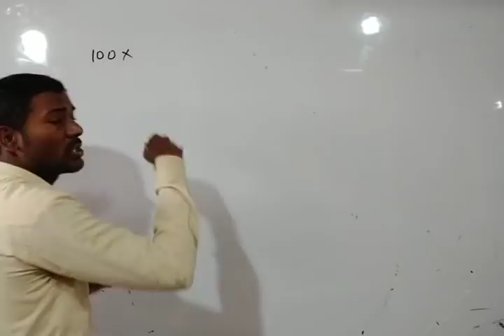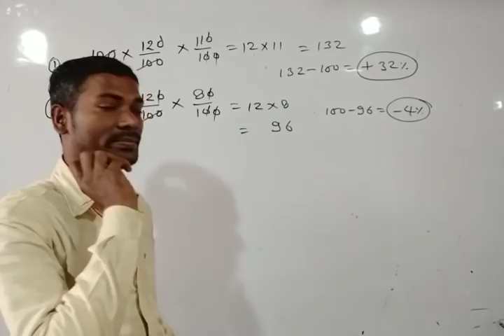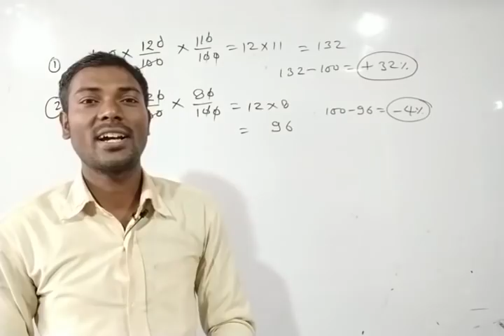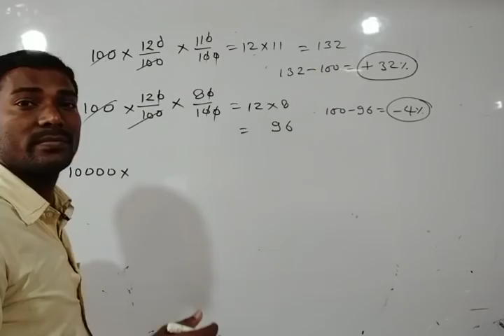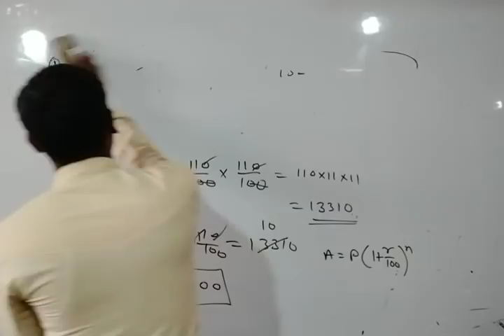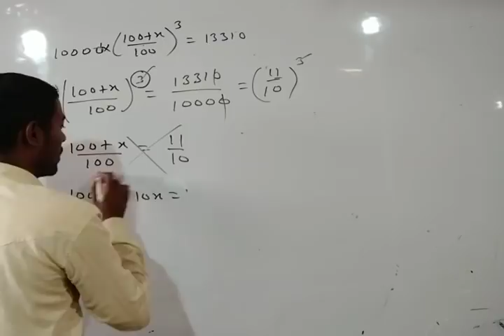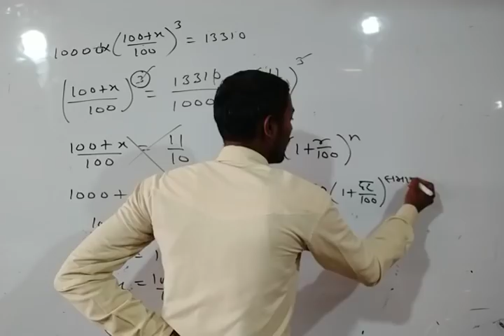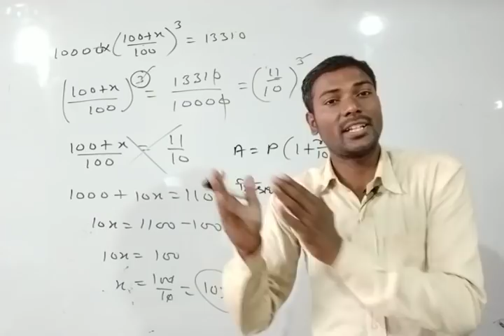Percentage in Math Percentage Calculator Trick जाने सभी सवालों के Answer Part-7